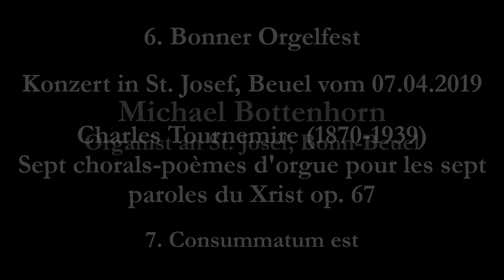Michael Bottenhorn - Tournemire: Sept paroles: 7. Consummatum est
6. Bonner Orgelfest - Michael Bottenhorn - Organist an St. Josef - am neuen Zentralspieltisch der großen Oberlinger Orgel und der Gaida-Chororgel in St. Josef, Bonn-Beuel. (Wir entschuldigen uns für die schlechte Bildqualität)

Sept chorals-poèmes d'orgue pour les sept paroles du Xrist op. 67
„Die sieben letzten Worte Jesu“

VII. Consummatum est

Charles Tournemire zum 80. Todestag, Konzert vom 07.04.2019

(mit freundlicher Genehmigung des Veranstalters)

** Michael Bottenhorn am neuen Zentralspieltisch ** von diesem kann sowohl die große Oberlinger Orgel als auch die seit 2014 bestehende Chororgel von Orgelbau Gaida hinter dem Hochaltar angespielt werden.